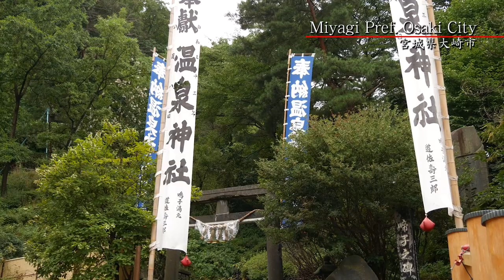全国こけし祭り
奥州三名湯のひとつに数えられる鳴子温泉郷の中心部にある鳴子温泉。
ここは全国的に有名な鳴子こけしの産地でもあります。
そんな「こけしのまち」で日本各地の伝統こけしが勢ぞろいする「全国こけし祭り」は1948年に「鳴子こけし祭り」としてはじまりました（1953年より「全国こけし祭りと名称変更）

こけし供養祭、こけし奉納式、各産地の伝統こけしの制作実演展示販売、こけしの絵付け体験、こけし座談会、こけし祭りコンクール、シュールなハリボテこけしやこけし柄の浴衣でのフェスティバルパレードとこけしに関するイベントがもりだくさんで大勢のこけしファンの熱気に包まれます。
こけし、こけし、とにかくこけし尽くしの3日間！